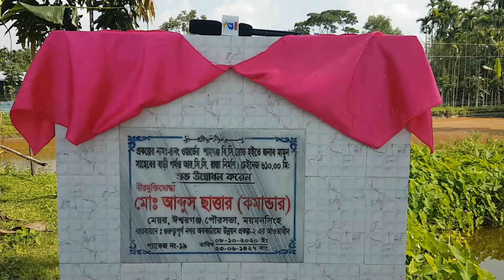ঈশ্বরগঞ্জে ৬১০ মিটার আরসিসি রাস্তা পাকাকরণ কাজের উদ্বোধন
ঈশ্বরগঞ্জে ৪নং ওয়ার্ডের শাহগঞ্জ বিসি রোড হতে মামুনের বাড়ী পর্যন্ত ৬শ ১০ মিটার আরসিসি রাস্তা পাকাকরণ কাজের উদ্বোধন হয়েছে। রাস্তা উদ্বোধন কালে প্রধান অতিথি ছিলেন পৌর মেয়র বীর মুক্তিযুদ্ধা আব্দুস ছাত্তার।